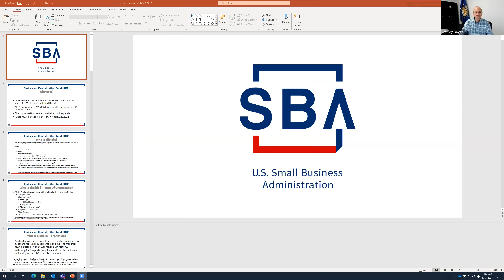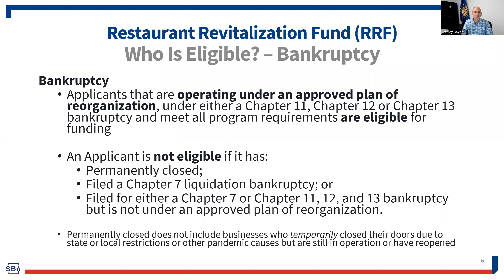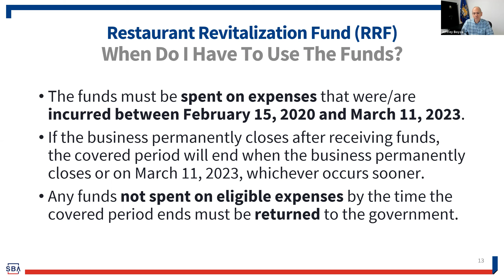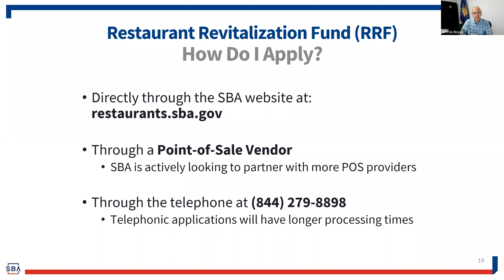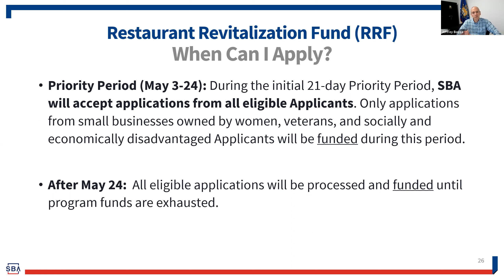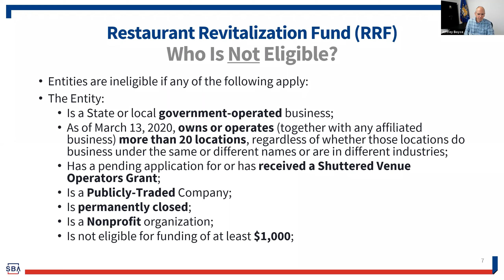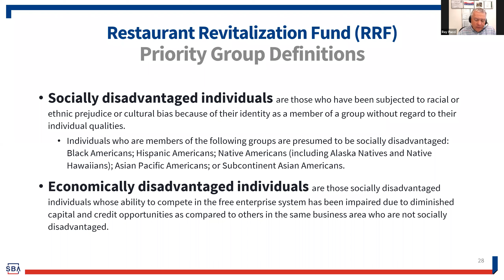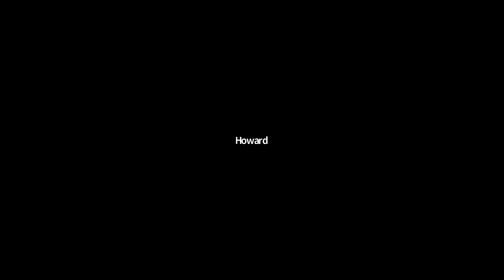Restaurant Revitalization Act Workshop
Representatives from the Upstate New York office of the US Small Business Administration answer your questions about the new Restaurant Revitalization program.
The program was held on May 13, 2021.